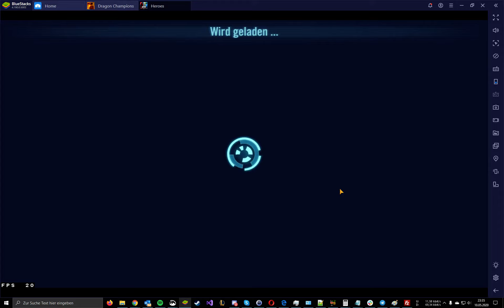SWGOH JKR vs GG bb8 (high relic)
BS lead to tank that high initial impact of BB8 speed.